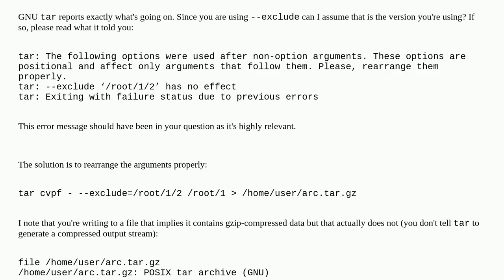Unix: Tar through ssh - how add exclude in one line command from local pc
Tar through ssh - how add exclude in one line command from local pc

A special thanks goes out to the community

  ssh tar